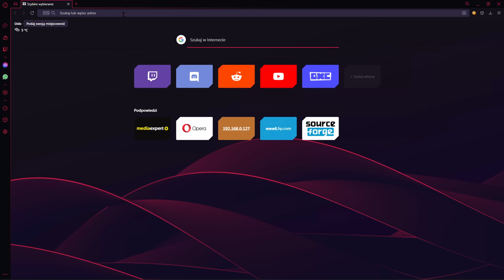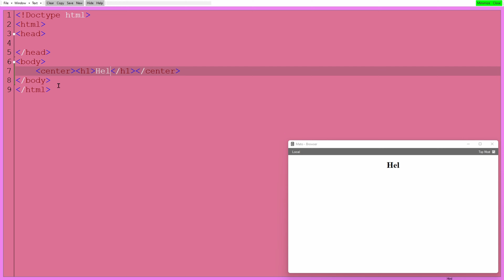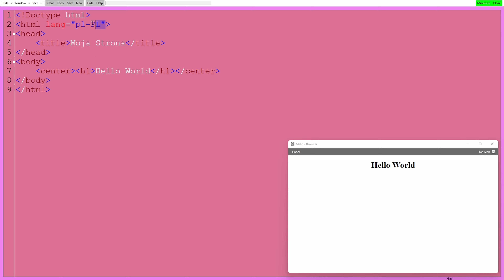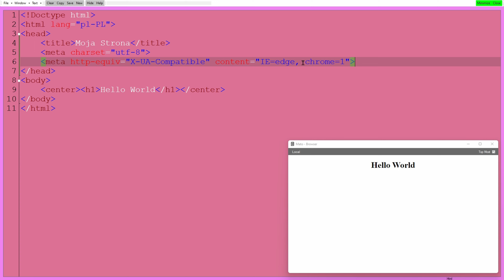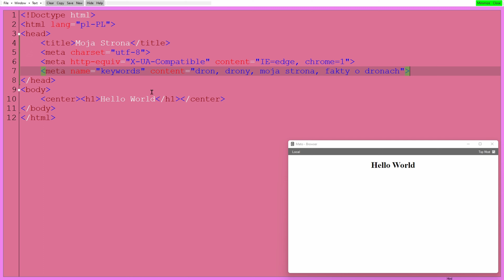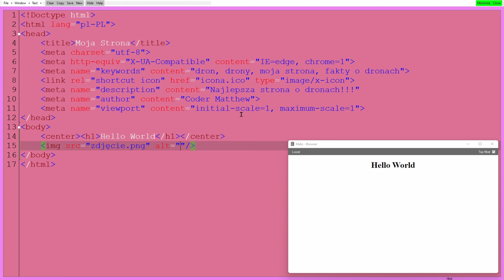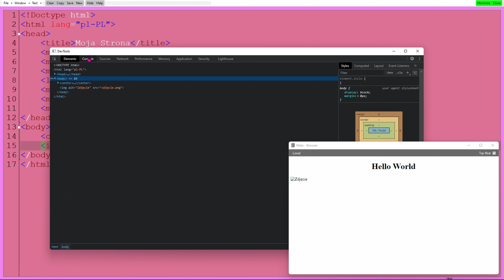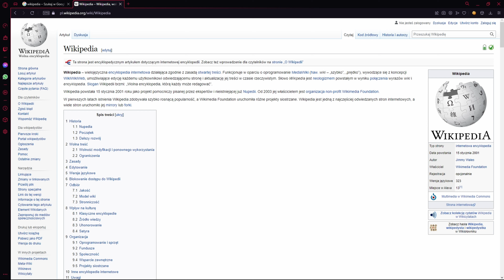HTML #3 SEO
Koniec gadania: 0:40

Mam nadzieję że pomogłem.
Poniżej Wszystkie potrzebne ci linki.

Film:
(Mato Project)

Montaż:
(Audacity)

Produkcja: Mato Studio
Kanał: Coder Matthew
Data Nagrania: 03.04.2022